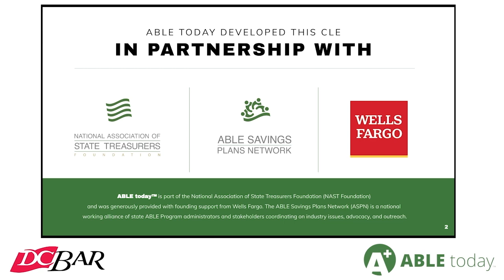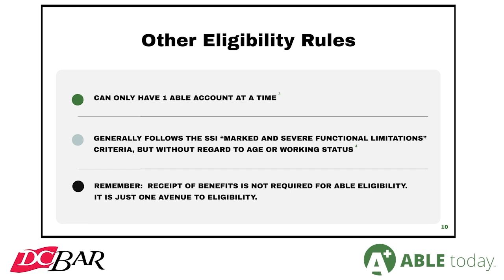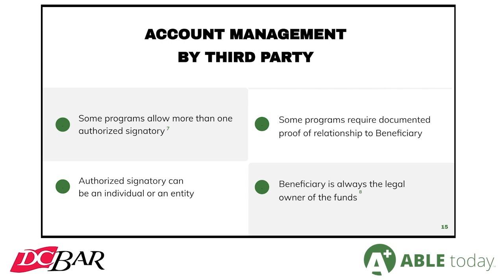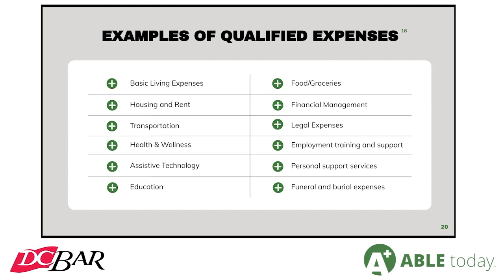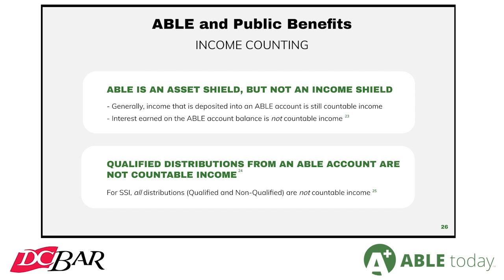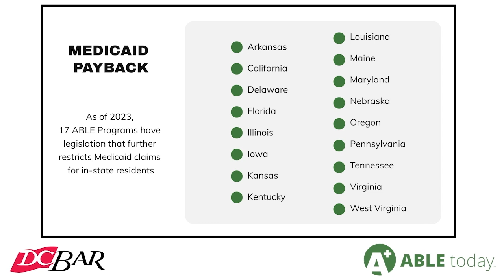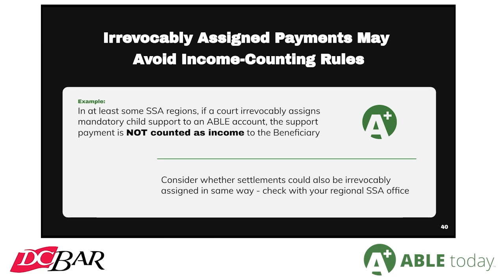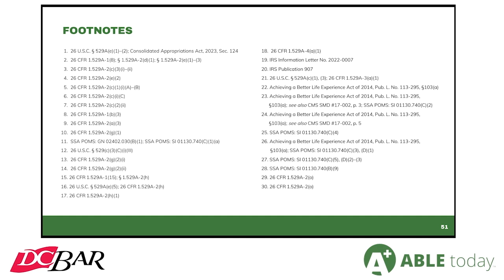ABLE Continuing Legal Education (CLE)